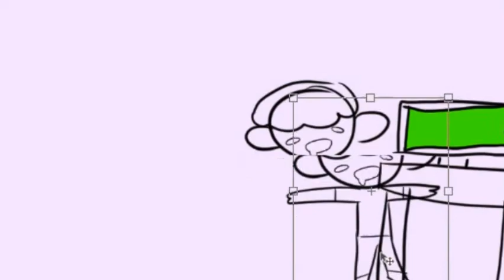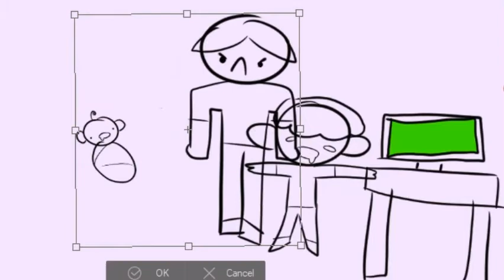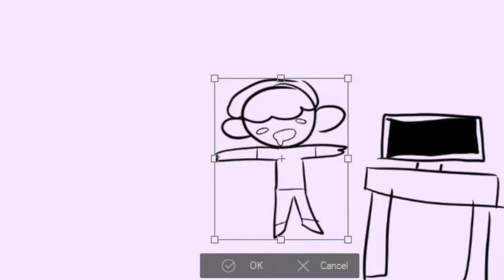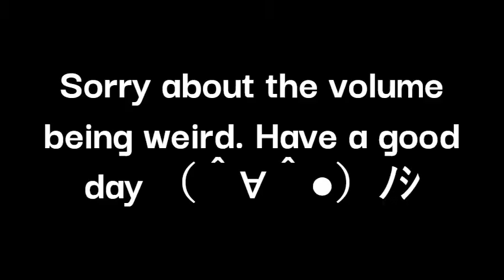"My dad loves my sister more than me" - Storytime Animation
this is a joke, i hate these bootleg storytime animations
also sorry its super quiet
Other places you can find me -